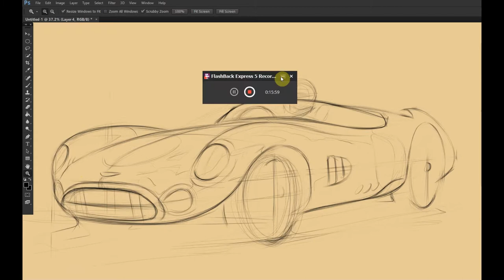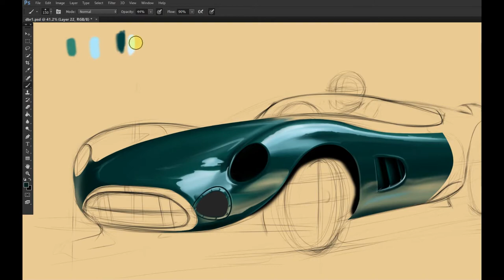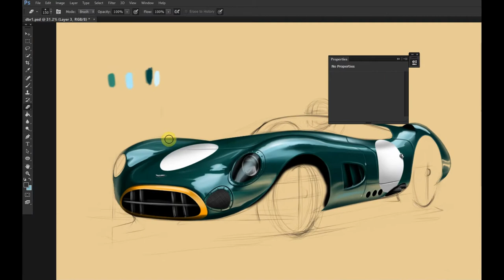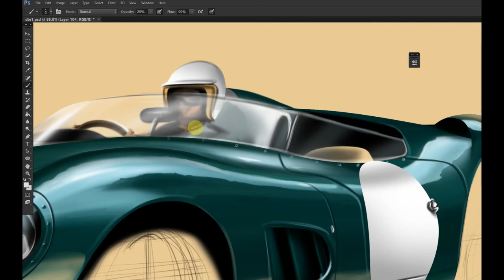Aston Martin DBR1 Digital Drawing Time lapse / Photoshop Sketch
Full time lapse of an Aston Martin DBR1 digital illustration using Photoshop.

Tools used for the whole process:

Software used for sketching : Adobe Photoshop
Drawing Tablet :  Huion Inspiroy Dial Q620M
Screen recording : Flashback Express
Editing : Adobe Premiere Pro